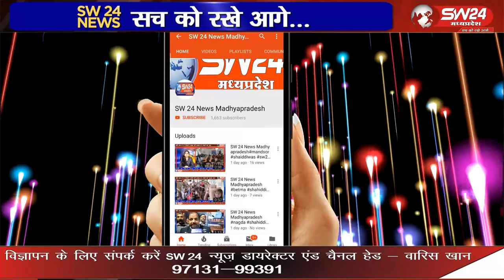एक ट्रक कसरावद मेला ग्राउंड के पास कसरावद से इंदौर रोड की तरफ जा रहा था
एक ट्रक कसरावद मेला ग्राउंड के पास कसरावद से इंदौर रोड की तरफ जा रहा था अचानक अनियंत्रित होकर बिजली के खंभे को तोड़ता हुआ एक मकान में जा घुसा गनीमत रहेगी कोई जनहानि नहीं हुई। खरगोन से ब्युरो की रिपोर्ट